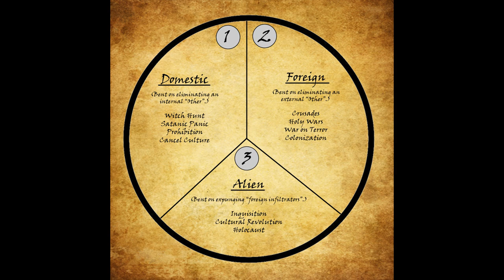Why Women Hunt Witches while Men are on Crusade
Flint Pyrate Academy Series;
Misloff’s Guide Series;
Mental Matters Series;